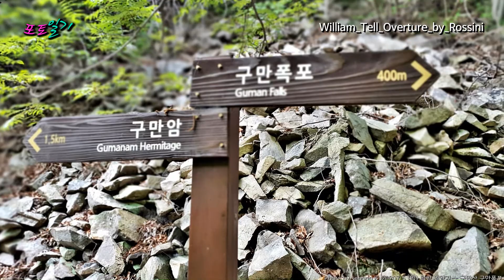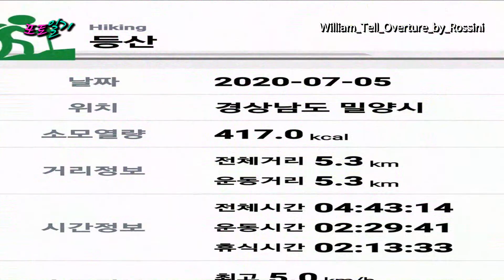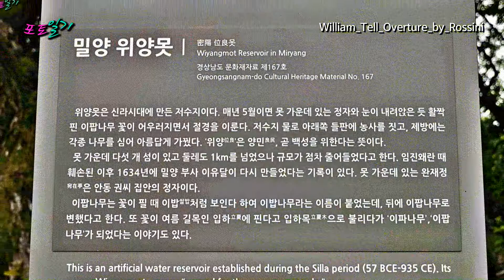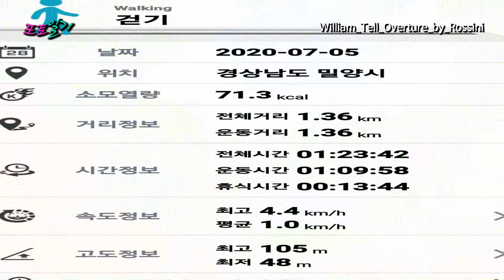[포토일기] 밀양 구만산 구만폭포 / 밀양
밀양 구만산 구만폭포 / 밀양 위양지를 다녀왔습니다.
몇 일전 비가 온 후라 계곡에 시원한 물이 많았습니다.
2020.7.5.(일)포토일기

25년의 전통 대구타악예술문화센터
(Percussive Arts Culture Center Daegu)
▶ 대구타악예술문화센터는 :
  지난 2004년 7월부터 대구최초 타악기 전문 강좌 개설을 통해 여러분들의 많은 사랑과 성원을 받고 있는 대구타악예술화센터가 드럼, 색소폰 강의가 개설되었습니다.
 25여 년의 풍부한 경험을 가진 현직 대학 강사진으로 운영되는 문화센터이며, 지역 사회의 문화 발전을 목표로 청소년, 주부, 직장인들의 스트레스를 해소하고 삶의 질을 향상 시키기 위하여 음악의 흥겨움을 시민 여러분들과 함께 나누고 있습니다.

▶ 개설강좌
1. 드럼 및 색소폰 취미로 기초반 / 중급반 / 고급반 / 연주반 /  가족반 / 입시반.
2. 여름 및 겨울방학 특강.
3 특정 단체별 계약 수업 가능.
3개월이면 누구나 드럼과 타악기 및 색소폰을 쉽게 연주할 수 있는 시스탬을 갖추고 있습니다.

▶본 센터의 수업특징 :  악보 평생 무료 공급(수강생에 한함)
다수의 드럼을 통해 1인1악로 수업함으로 1:1의 개인 렛슨과 같은 효과를 얻을 수 있으며, 동시에 여러명이 함께하는 방식이라 개인의 실력에 부담을 느끼지 않고 자연스럽게 드럼을 연주 할 수 있습니다.
아울러 자연스럽게 친목을 도모하고 같은 취미를 가지신분들과 사회적인 네트웍을 형성할 수 있습니다.
▶소수 정예반 : 소수의 정원으로 수업함으로 더 효과적인 수업을 받을 수 있습니다.
▶개인렛슨 : 1:1로 철처한 시간관리로 충실한 수업이 되고 개인의 노력과 능력에 따라 드럼 연주력이 빠른시일에 도달 할 수 있습니다.